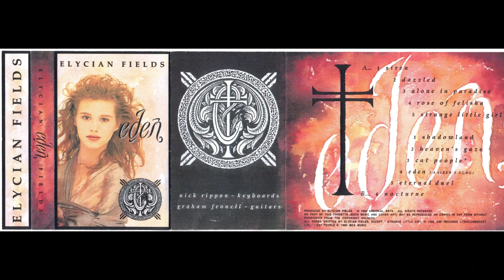Heaven's Gaze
The 7th track (or 2nd track, side 2) from the unreleased 1993 album 'Eden' by Elysian Fields.
Nick Rippon - Keyboards, drum machine programming.
Graham Fennell - 6 string guitars, bass guitar.